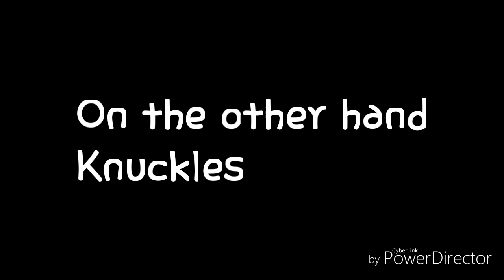Fat Sonic, Shadow, and Knuckles (Sonic Comic)